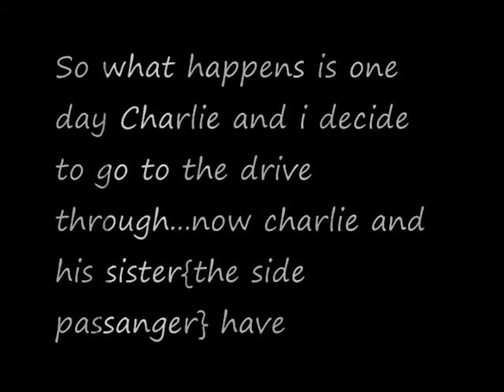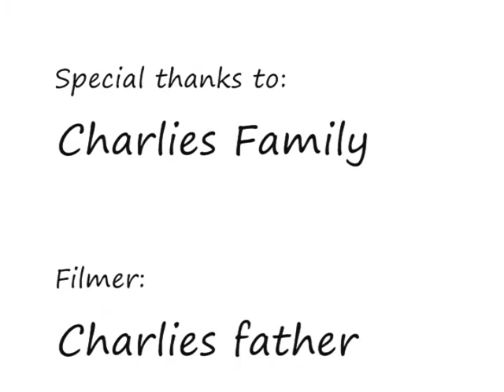Barbie Drive through